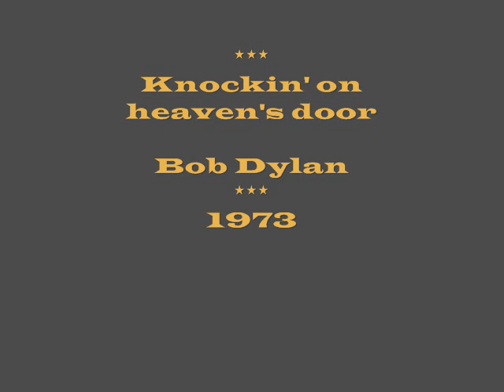Knockin' on heaven's door animated cover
Une heure pour la prise de son
+Trois jours pour les animations
+Une heure pour le montage
+Young Guns
+ Frankenweenie
+ Bibliothèque Marabout Fantastique
+ Robert Zimmerman

= ce petit bouillon indigeste (sauf pour ceux qui m'aiment bien!)

amitiés donc à mes Fans!

Lucignolo